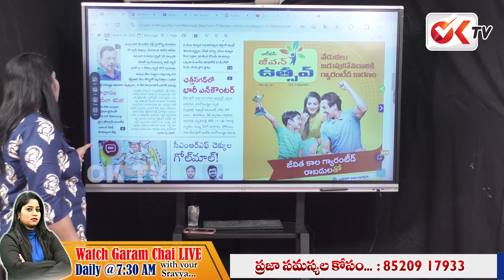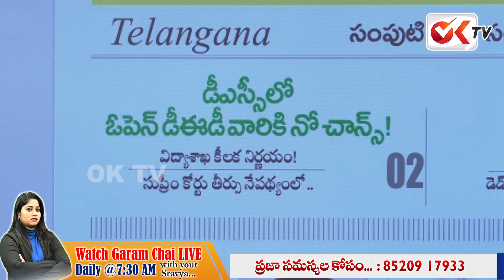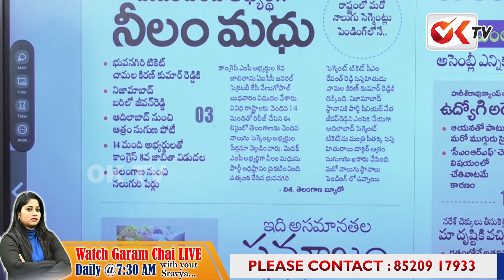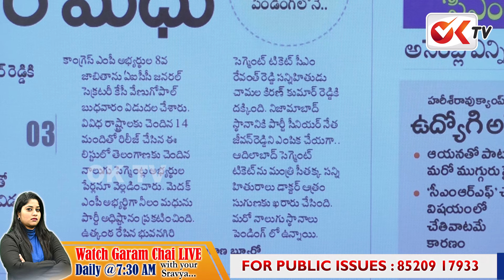మొదటి రోజే కవితకు జైలు కుడు...| MLC Kavitha spends first Day in Tihar jail | OKTV